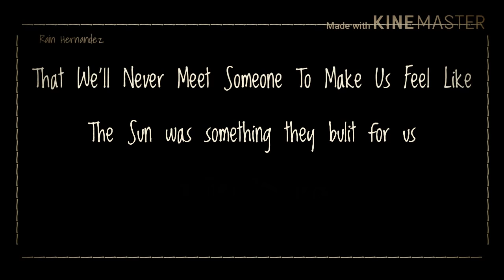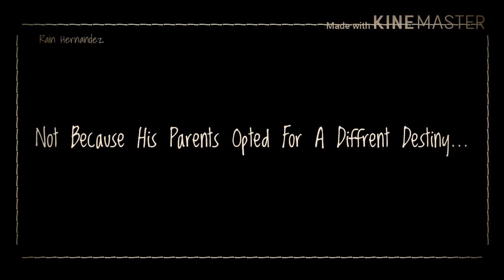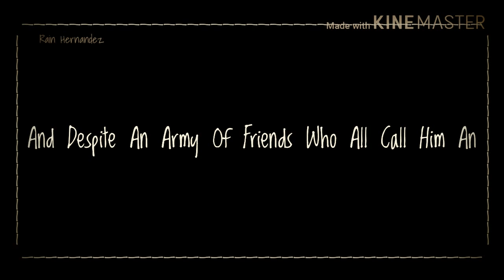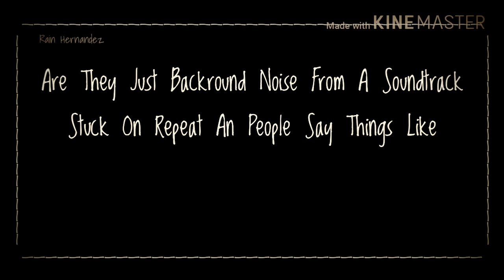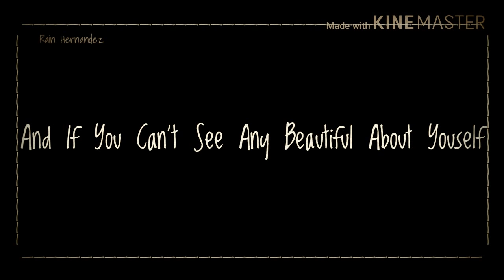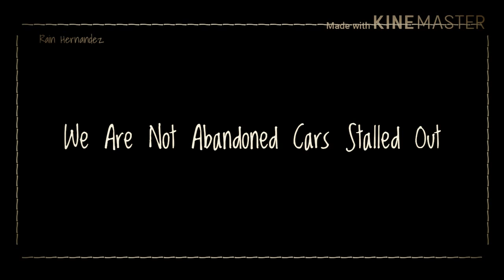To This Day- Shane Koyczan(BULLYING AWARENESS!!)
This is a Poem By a Guy By The Name Of Shane Koyczan. This Helped Me Through a lot of Problems and I hope it Can Help You!